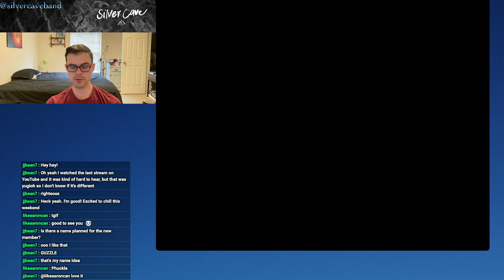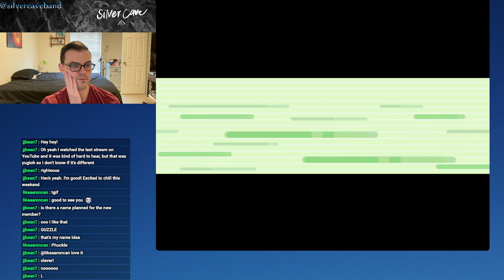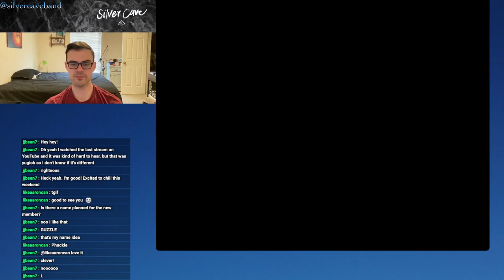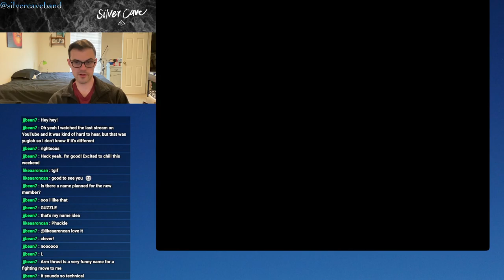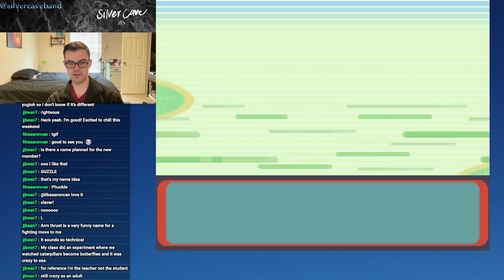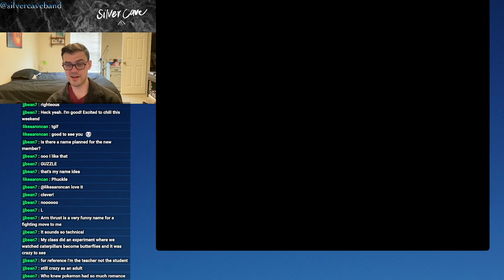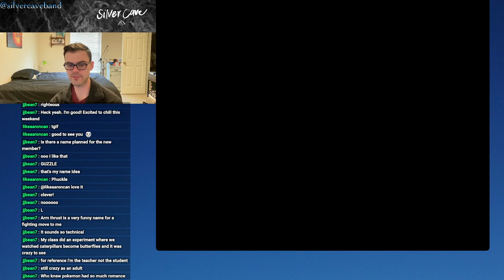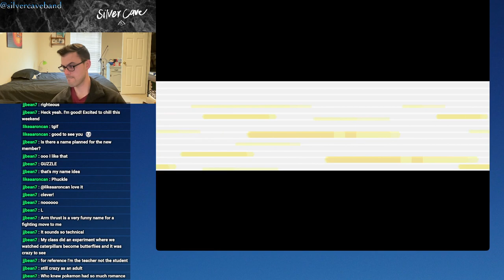Pokémon Emerald Let's Play Episode 5!